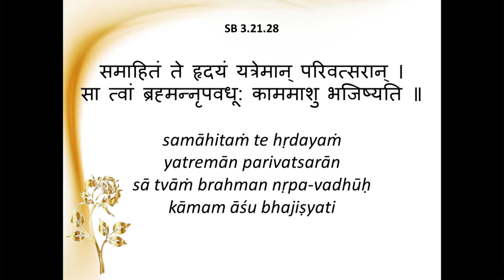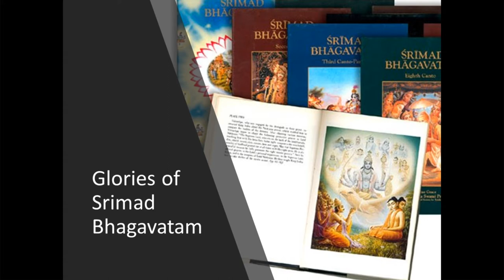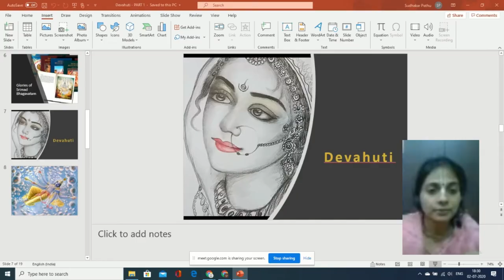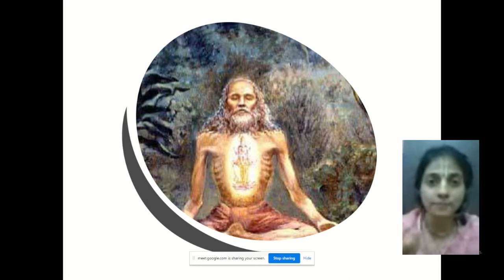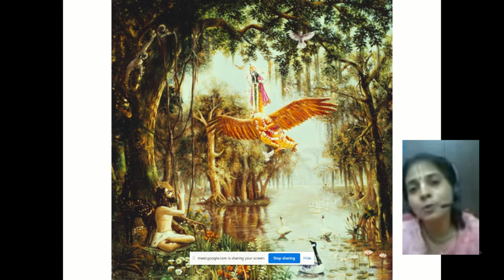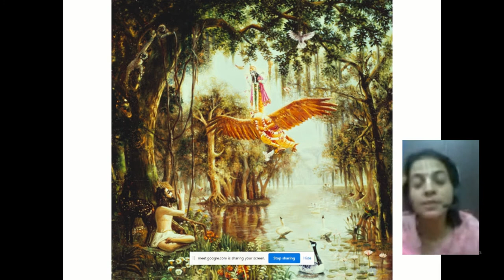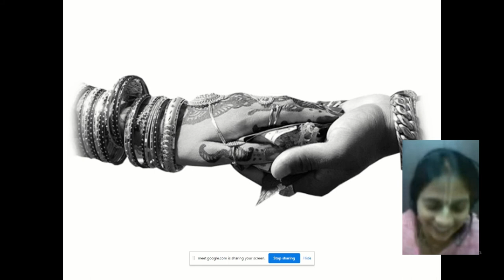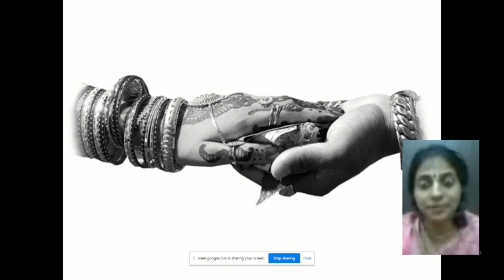Devahuti - Part 1 - The journey begins, by HG Ujjvala Radhe Devi Dasi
Lessons from the life of a legendary Princess...